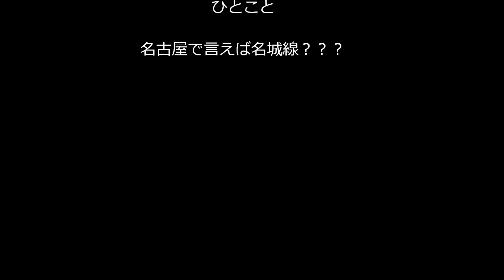有希の好きな曲「君は地下鉄日比谷線」（弾き語り・独り多重録音）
これも若い頃にギターで弾き語りしてたのを思い出し
ながら 久し振りに弾き語りしてみました～(#^_^#)
カッティングを交えながらテンポ良く唄いたかったんですが・・(^_^;)